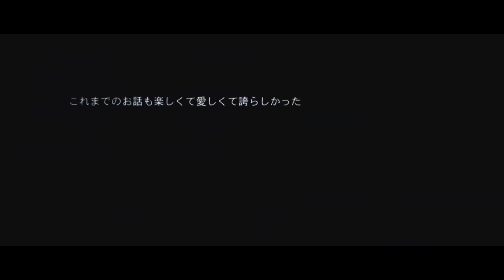茅原実里 / 15周年記念アルバム『SANCTUARYⅡ〜Minori Chihara Best Album〜』リードトラック「We are stars!」MV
茅原実里 / 15周年記念アルバム『SANCTUARYⅡ〜Minori Chihara Best Album〜』
リードトラック「We are stars!」MV
作詞・作曲・編曲：Q-MHz

Guitar：神田ジョン(Heart Company)
Bass：黒須克彦
Strings：室屋光一郎ストリングス
Strings Arrange：秋月須清

【商品情報】
発売日：2020年2月5日(水)
タイトル：「SANCTUARYⅡ〜Minori Chihara Best Album〜」
品番：LACA-9739〜9740

【INDEX】
〜DISC1〜
01.  純白サンクチュアリィ
02.  Paradise Lost
03.  TERMINATED
04.  SELF PRODUCER
05.  境界の彼方
06.  FOOL THE WORLD
07.  会いたかった空
08.  ありがとう、だいすき
09.  恋
10.  LOVE BLOSSOM
11.  みちしるべ
12.  Remained dream
13.  夢幻SPIRAL
14.  エイミー
15.  We are stars!

〜DISC2〜
01.  負けない
（OVA『天上天下 ULTIMATE FIGHT』エンディングテーマ／棗亜夜）
02.  雪、無音、窓辺にて。
（TVアニメ『涼宮ハルヒの憂鬱』キャラクターソング／長門有希）
03.  Only Lonely Rain
（TVアニメ『ヴィーナス・ヴァーサス・ヴァイアラス』キャラクターソング／鷹花スミレ）
04.  桜舞うこの約束の地で
（TVアニメ『がくえんゆーとぴあ　まなびストレート！』挿入歌／軽音楽部の生徒）
05.  覚悟決めや！
（TVアニメ『一騎当千  Dragon Destiny』キャラクターソング／張飛益徳）
06.  黙っと休み時間
（TVアニメ『らき☆すた』キャラクターソング／岩崎みなみ）
07.  桜笑み君想う
（TVアニメ『D.C.II ～ダ・カーポII～』挿入歌／白河ななか）
08.  過度の期待にご用心。 (もしもチアキが歌ったらVer.)
（TVアニメ『みなみけ』キャラクターソング／南千秋）
09.  逃しません...ですわ！
（TVアニメ『咲-Saki-』キャラクターソング／龍門渕透華）
10.  Be Together
（TVアニメ『世紀末オカルト学院』挿入歌／中川美風）
11.  通し道歌
（TVアニメ『境界線上のホライゾン』挿入歌／ホライゾン・アリアダスト）
12.  Because of "S"adness
（TVアニメ『境界の彼方』キャラクターソング／名瀬美月）
13.  NAME OF FLOWER
（TVアニメ『ノブナガ・ザ・フール』キャラクターソング／イチヒメ）
14.  My Treasure
（TVアニメ『デート・ア・ライブⅡ』キャラクターソング／誘宵美九）
15.  Borderless journey
（TVアニメ『RAIL WARS!』挿入歌／鹿島乃亜）